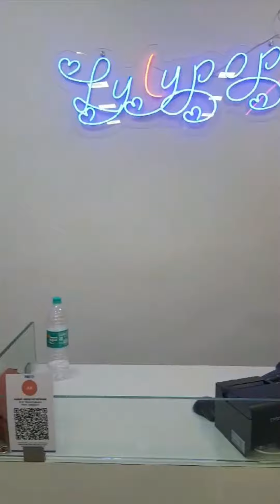Chiplun naye dukan ki opning//